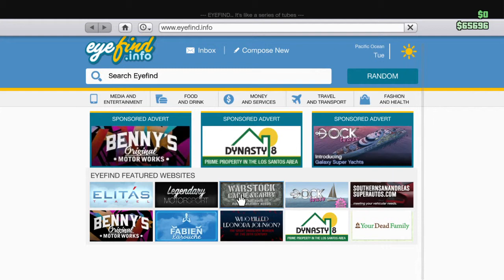Christmas Pyjamas 5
"oikjhh